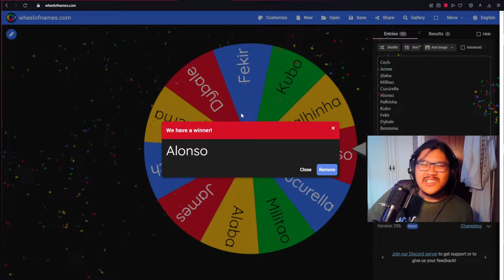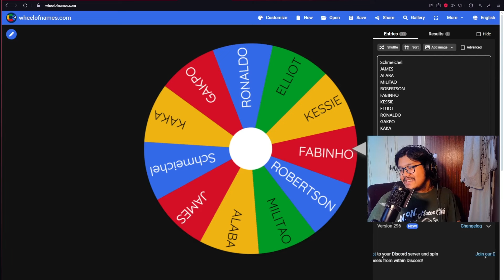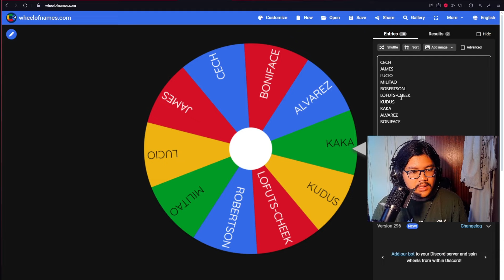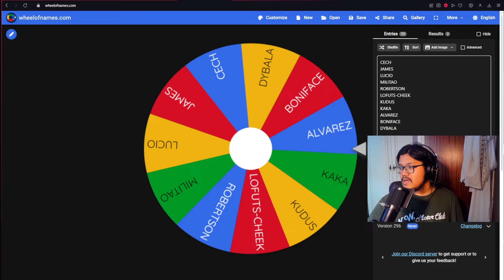Fut Champs BUT I open the 92+ PICK before EVERY GAME!!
Alr, so although this is the 1 hour rtg, I still want to make it a bit more interesting hence why this video has me discarding and open picks.

(92+ PTG/MYM/TOTT/FUTTIES T1/T2/T3 PP), (93+ 1 of 3 GOTG/FUTTIES T1/T2/T3 Icon) and 94+ PTG/MYM/TOTT/GOTG Heroes/FUTTIES T1 & T2 PP).